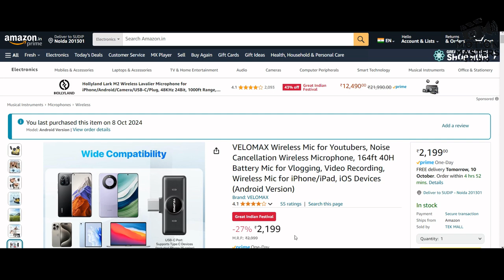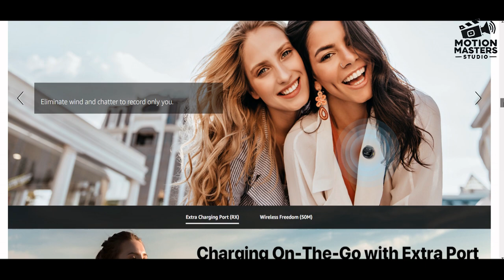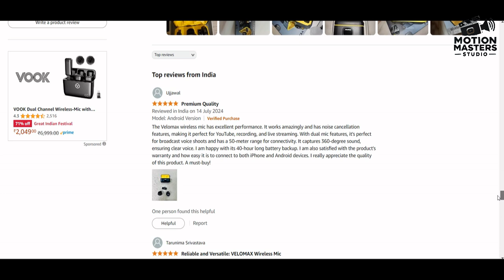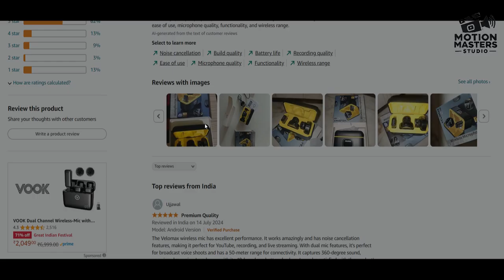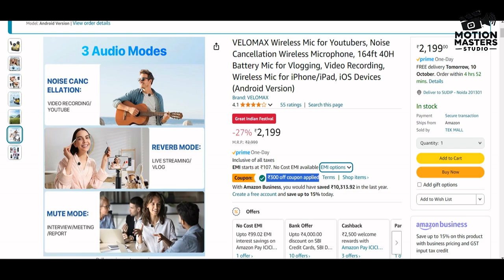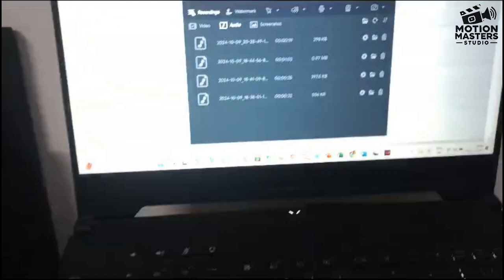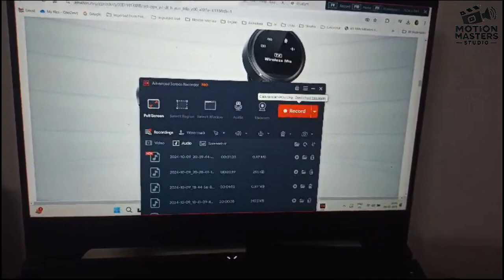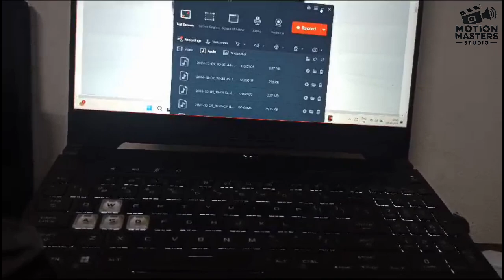VELOMAX Wireless Mic for Youtubers | वेलोमेक्स रिव्यु सिर्फ यूटुबेर्स के लिए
Velomax Wireless Microphone Review | Ultimate Sound Quality & Performance! 🎤

In today’s video, we dive deep into the Velomax Wireless Microphone, putting its performance to the test for content creators, musicians, and public speakers alike. From setup to sound quality, we cover everything you need to know!

✨ What to Expect:

Detailed sound tests in various environments
Pros and cons of the Velomax mic
Real-world usage scenarios

Links: 👉 Purchase the Velomax Wireless Microphone

shortsmusic@LKjkd0